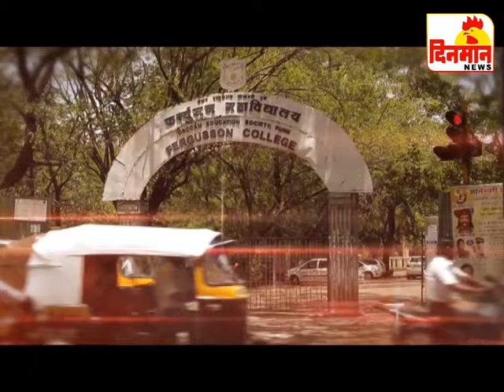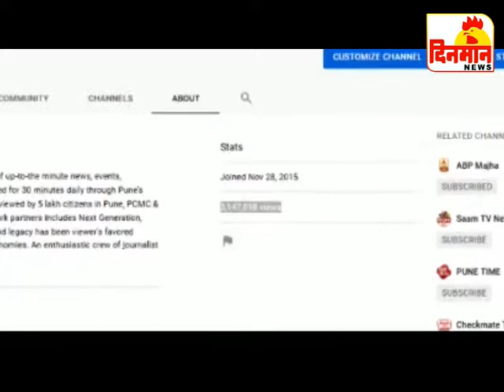02 August 2019 दिनमान बातमीपत्र